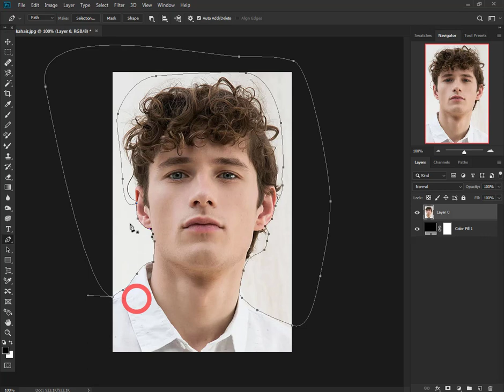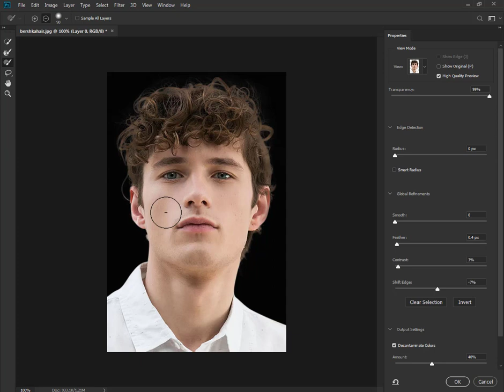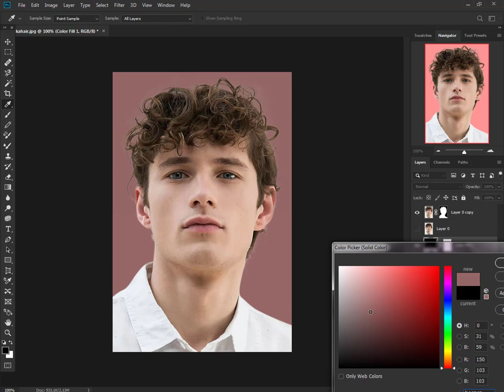How to remove background in Photoshop for beginners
In this tutorial, we're going to learn how to cutout hair,  in Adobe Photoshop.

This video is very important for the beginner. In This video Today, I am gonna show you How to cut out hair in Photoshop smoothly. This is really a very good and easy way to Cut out hair. No matter how difficult is the background you can remove it. Hope that you will like this tutorial...

How to cut out hair
How to cut out hair smoothly
How to cut out hair in Photoshop
How to background remove hair in Photoshop
5 Way to cut out hair
Photoshop  tutorial
Photoshop background remove tutorial
Masking In Photoshop
Pen tools
Background remove course
Photoshop Channel
Color Range
Refine edge Photoshop
How to cut out hair smoothly  in Photoshop
how to remove photo background in photoshop cc 2019
how to remove photo background in photoshop cc 2020 tutorial
how to remove photo background in photoshop in mobile
how to cut out hair from a busy background in photoshop
hwo to cut out hair in photoshop cc 2019
how to cut out hair in photoshop tutorial
how to cut out hair from background in photoshop
how to cut out hair in affinity photo
how to cut out boy in photoshop
how to cut out girl in photoshop
photoshop tutorial
Adobe photoshop
How to usse photoshop
How to remove background from picture in photoshop
How to make transparent background in photoshop
Photoshop online
How to remove the background of a picture
How to remove the background of a picture in photoshop
Background change in photoshop Bangla tutorial
Adobe photoshop lightroom
Background remove in photoshop Hindi
Change background
Change background-color
How to change background color photoshop
Change images background
Change background in photo
How to change mages background
Easy background remove tutorial
How to cut out hair with busy background
How to remove complex background in photoshop
Bakgrund remove in photoshop of English

adobe photoshop